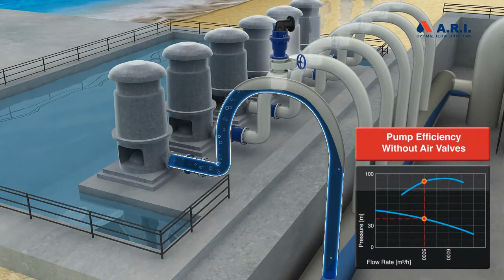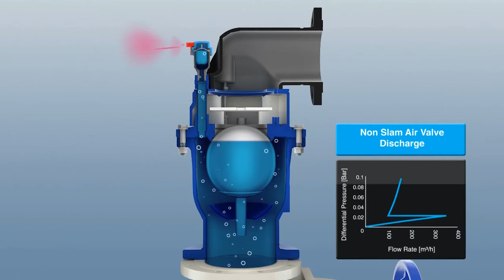A.R.I. Air Valve Solutions for Intake Pumps on Desalination Systems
Leading company, Provides expertise in the planning, development and implementation of advanced solutions for desalination plants protection from transient pressures, entrapped air in pipelines and unmeasured non-revenue water.